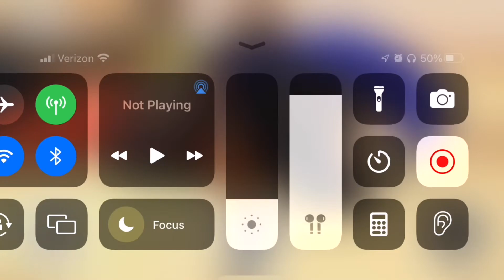Me testing something